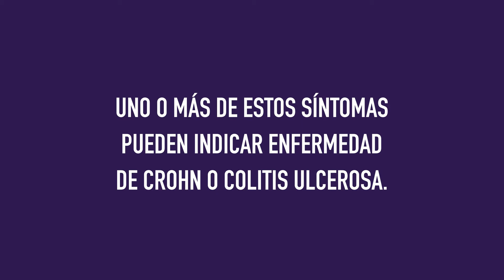¿Tu intestino ha cambiado?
¿Has tenido episodios frecuentes de diarrea?
¿Has notado presencia de sangre o moco en las heces?
¿Tienes dolor o hinchazón abdominal?

Uno o más de estos síntomas pueden indicar enfermedad de Crohn o colitis ulcerosa.

Esté atento, consulte a su médico y hable con él sobre esas enfermedades.

Si lo necesita, cuente con nuestro apoyo. Unidos en latinoamerica.